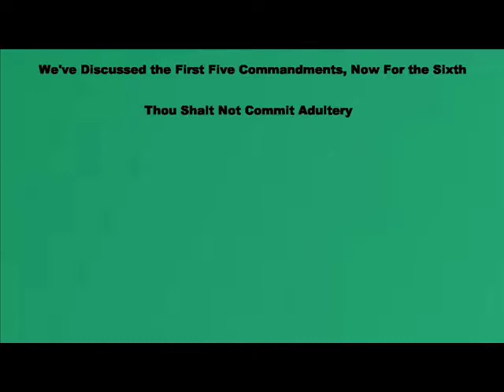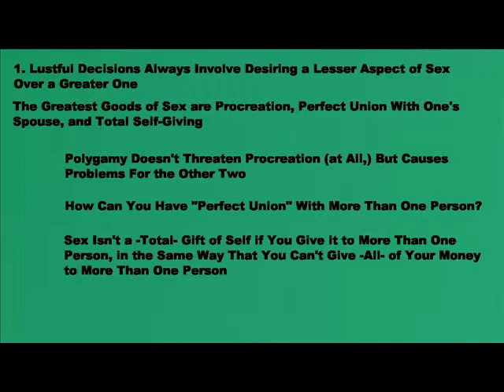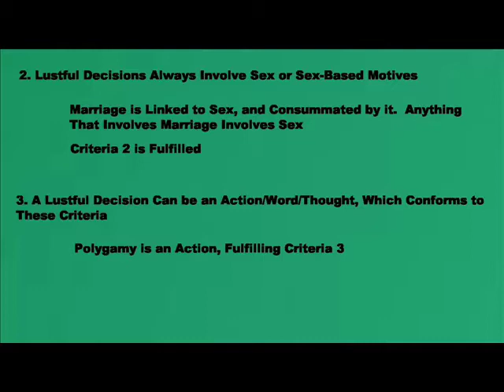Is Polygamy a Form of Impurity?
What is Polygamy?  Is Polygamy Lustful?  Why is Polygamy Lustful?